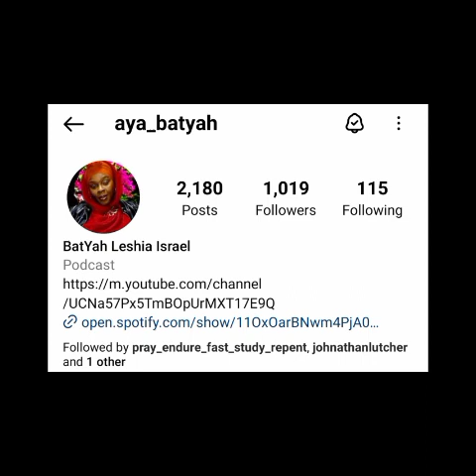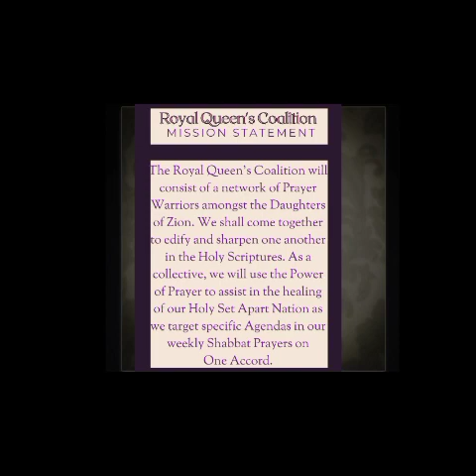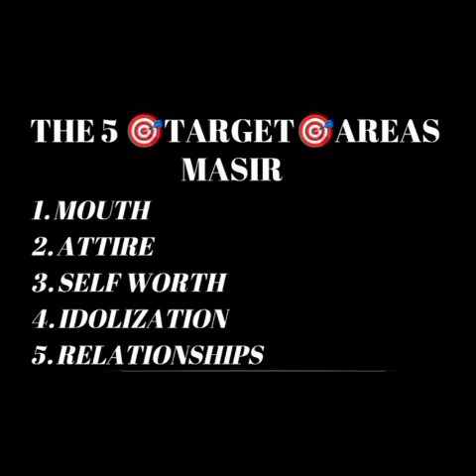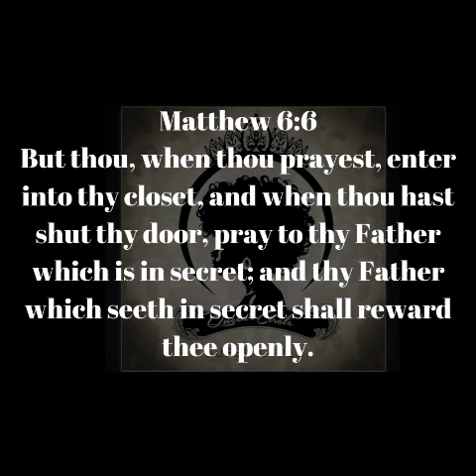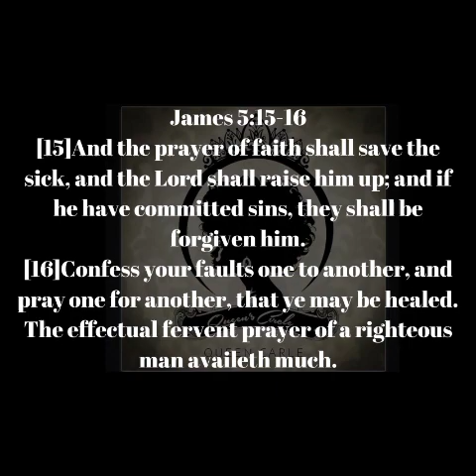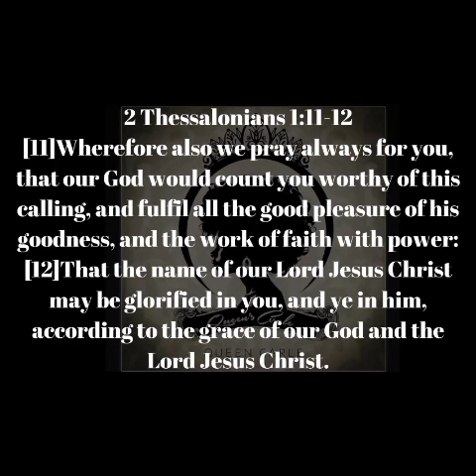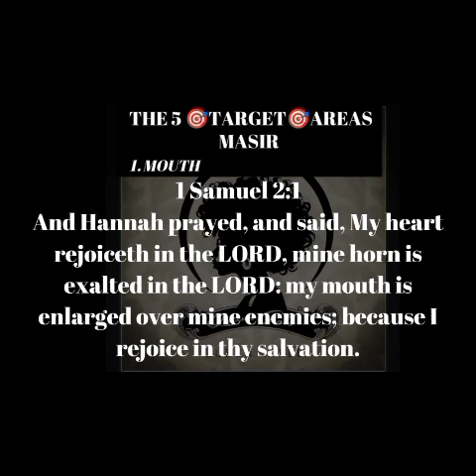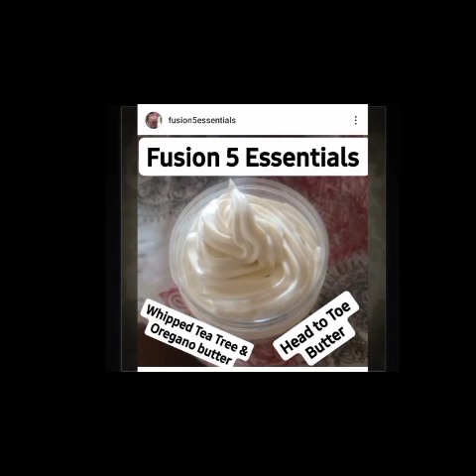Queen's Circle EP. 30~ THE POWER OF PRAYER FAITH & WORKS🙌❤🙌💜🙌💙🙌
2 Corinthians 9:6-8
[8]And God is able to make all grace abound toward you; that ye, always having all sufficiency in all things, may abound to every good work: